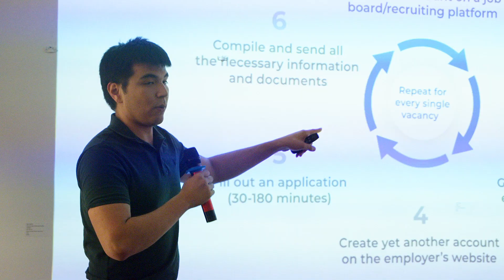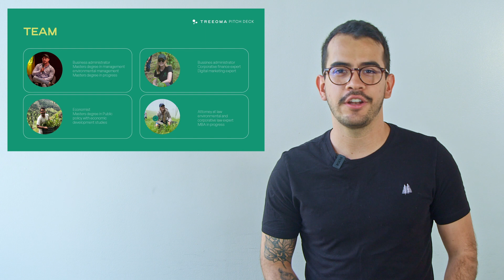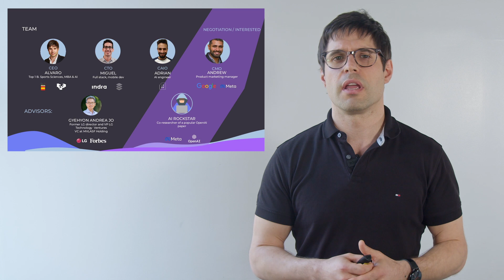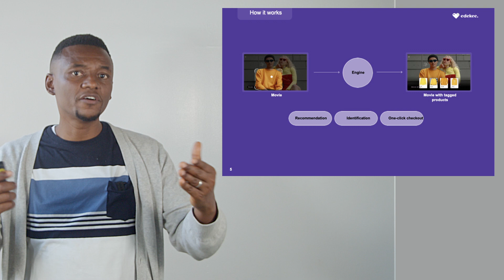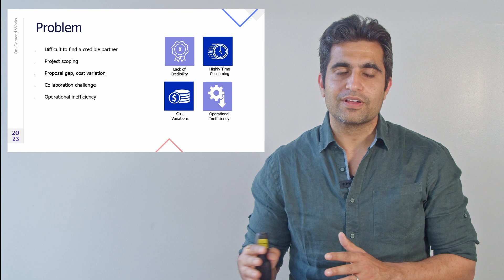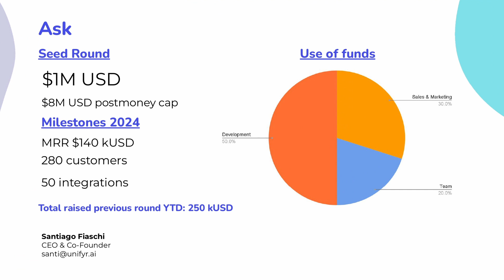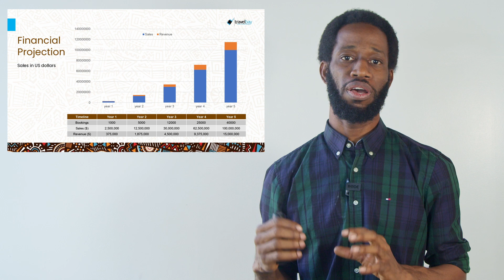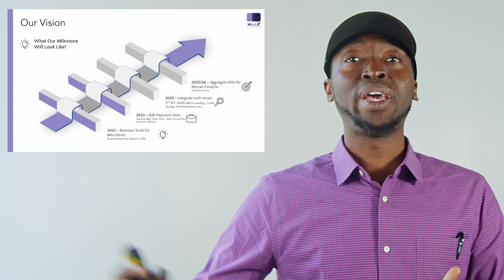Starta Accelerator Batch 15 (Spring 2023) Demo Day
Starta Accelerator's Spring 2023 (Batch 15) Cohort!

Welcome to the Online Demo Day of Starta Accelerator's 15th Batch!
Starta Accelerator is part of a VC fund that accelerates and invests in International Early-Stage tech talent looking to penetrate the US Market.  The pitches you see in this video are the results from 3 months of in-person startup acceleration here at our NYC office.  We help founders with all aspects of the business: communications, sales, marketing, product, UX/UI, fundraising, strategy, etc.

If you are a founder and want to apply for the next batch, go ahead

Chapters:
0:00 Intro
1:27 Amolingua
5:02 Treeoma
7:07 Dairus
12:28 Doktorconnect
16:14 Edekee
19:29 KindLink
23:07 ODWorks
27:39 Unifyr
30:17 OneApp
34:23 TravelBay
38:37 WallX
42:57 Outro